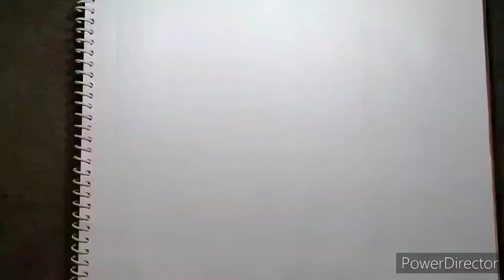simple flowers painting#postercolor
Hii guys,

Poster color painting of a beautiful flowers -

             Camel poster color;
      brushes,
red,black,green color, white,pink,blue color are required for beautiful flowers painting.

simple flowers painting...

beautiful flower painting#purniartgallery
  special credit-

                  29/09/2020